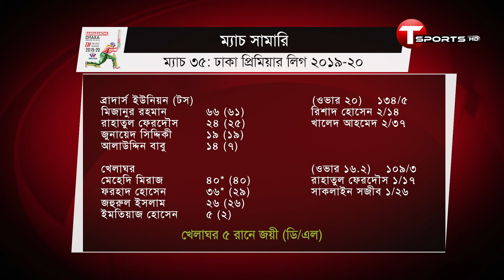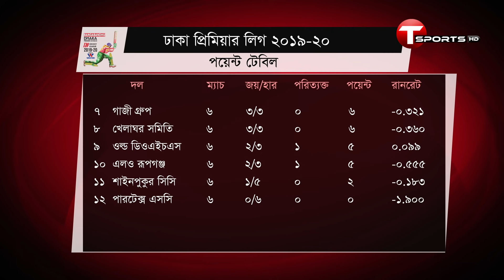হারের চক্করে সাকিবের মোহামেডান | The DPL Show | Day 08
রূপগঞ্জের কাছেও হারলো মোহামেডান, ব্যাট হাতে আবারো ব্যর্থ সাকিব। নাঈম-সাইফউদ্দিনে উড়ে গেলো শাইনপুকুর, পয়েন্ট টেবিলের শীর্ষে আবাহনী।